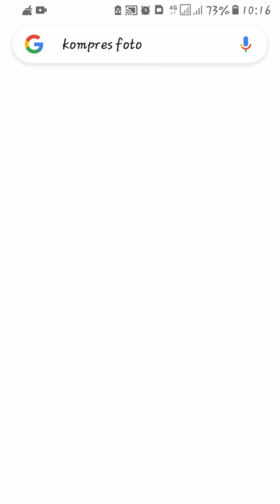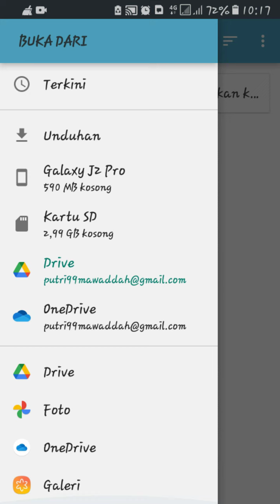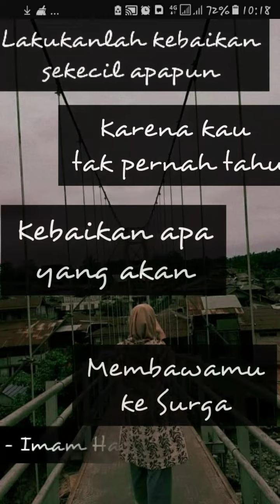Cara kompres foto/gambar tanpa aplikasi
kompress foto atau gambar dengan berbagai format mulai dari JPEG, JPG, PNG, GIF dan sebagainya tanpa menggunakan aplikasi, cuman pakai google aja ya 😘